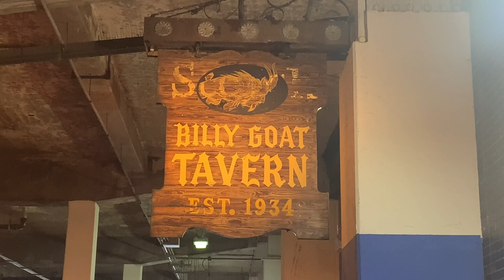Famous Billy Goat Tavern Cheezborger! - Chicago Legendary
Made famous by a 1970s Saturday Night Live skit the Billy Goat Tavern has been serving up its juicy cheezborgers since 1934. One of the best tavern/bar burgers in Chicago located at 430 N. Michigan Avenue, Lower, in Chicago, Illinois. If you're visiting Chicago and like burgers this is a must visit location. February 3, 2024.

This channel focuses on food reviews and occassionally how to make certain types of foods. I am a professional reporter and from time to time you will see one of my televsion stories related to food here. All statements on this channel are solely my opinions. I would love to hear your views in the comment section. Please enjoy and thanks again for watching.